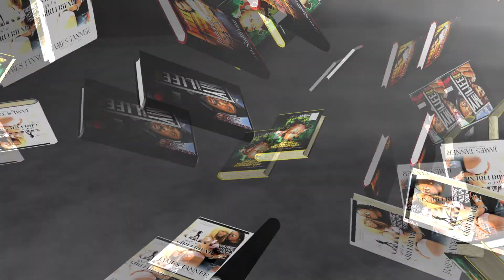BOOKS MATRIX EFFECT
CUSTOM 3D ANIMATIONS, TUTORIALS, TRAINING, CONSULTING, AND MORE.